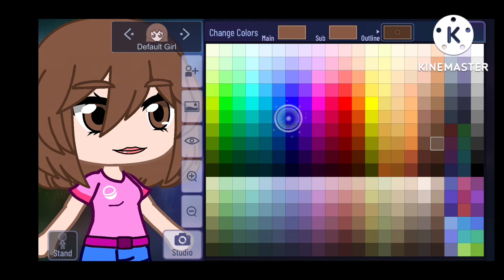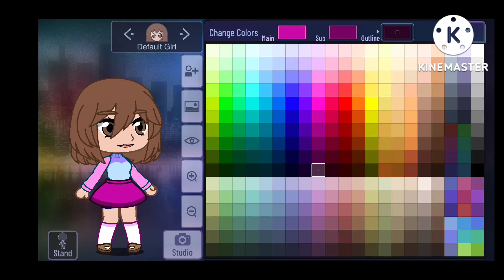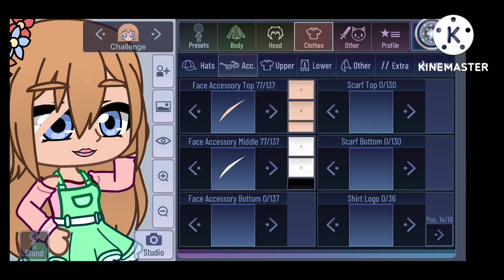This mouth is cringe...but can I make a good oc with it? || Gacha Club Challenge (GCC)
Hello!!!

Thank you so much for clicking on this video. Hope you enjoy the video!

Approximately 28 screenshots.

Description
Challenge Accepted!

Apps I used to make video
● Gacha Club
● Gacha Life
● KineMaster
● Phonto
● Google Photos
● ibis Paint X
● Soundtrap Studio

Credits
Pink background at the beginning of the intro
Link to image:
By
BoPen

Pink Background at the end of the intro
Link to image:
By
losw

Pink background in the outro
Link to image:

Music
Most of the Music in the video came from KineMaster except for my intro.
I made the intro music myself using an app called Soundtrap Studio.

Other Music I used
♪ Daily (Prod. by Lukrembo)

                 ║  God bless    ║
  \__T__/